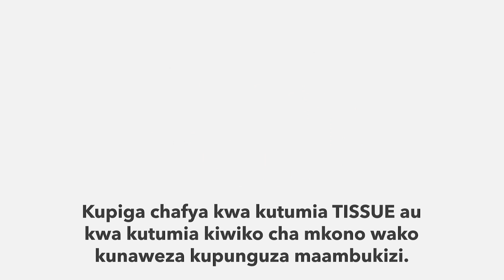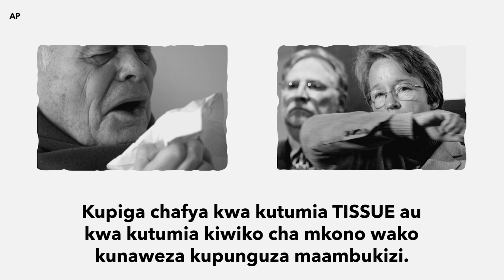MAISHA NA AFYA EPISODE 41 FURAHA INACHANGIAJE UBORA WA AFYA YAKO?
Katika Maisha na Afya wiki hii, mwandishi wetu Mkamiti anatuletea habari mbalimbali za kiafya ikiwa pamoja na  furaha inavyochangia katika ubora wa afya ya binadamu.